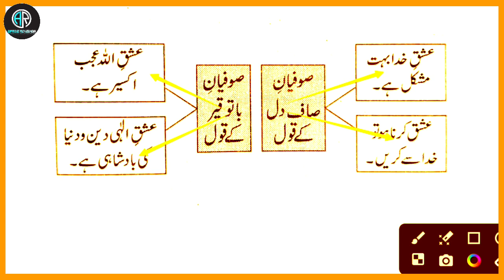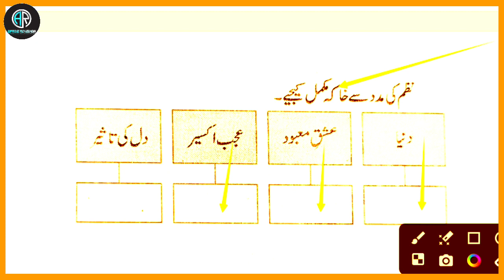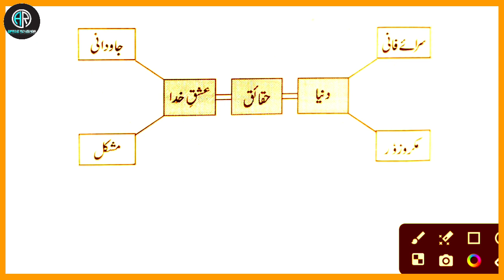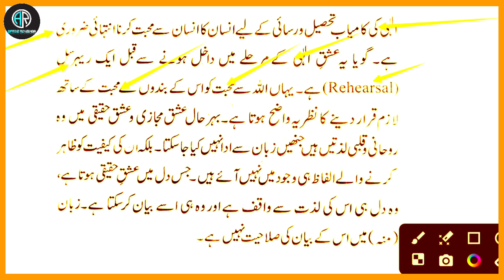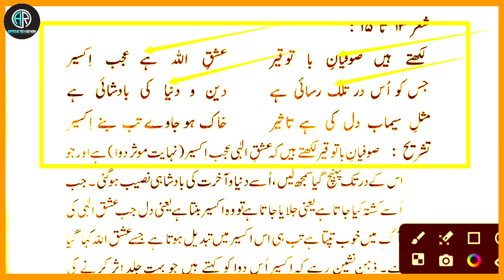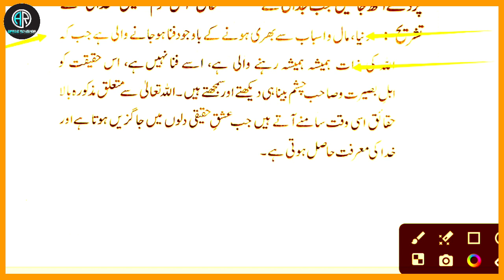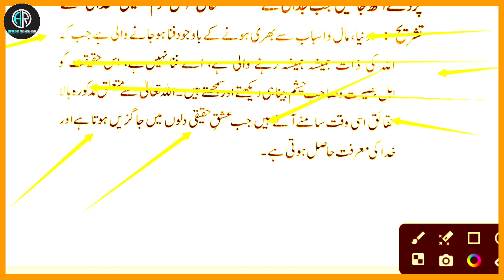Nazam Ishq e Haqiqi Questions Answers || Nawab Mirza Shaoque lakhnavi || class 11th || by Afroz R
Nazam Ishq e Haqiqi Questions Answers || Nawab Mirza Shaoque lakhnavi ||  Maharashtra State Board || class 11th ||

hello dosto sawagat hai isteqbal hai afroz Raushan YouTube channel me.

Aapko hamare channel me Class 11th 12th Syllabus Basic Urdu Aur Shayari  ke video milengi
Nazam Ishq e Haqiqi question answer
Nazam Ishq e Haqiqi tashrih
Nazam Ishq e Haqiqi 11th
Nawab Shaoque lakhnavi
Nawab Mirza Shaoque lakhnavi
Shaoque lakhnavi
Nawab Mirza Shaoque lakhnavi 11th class
عشق حقیقی
عشق حقیقی سرگرمیاں
حفیظ جالندھری
عشق حقیقی اشعار کی تشریح
نواب مرزا شوق لکھنوی سوالات کے جوابات
نواب مرزا شوق لکھنوی سرگرمیاں